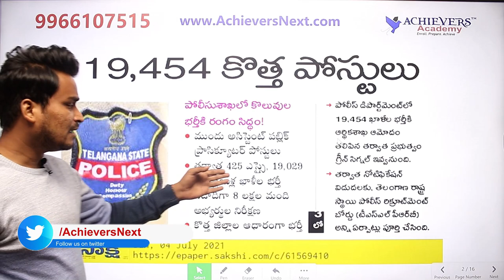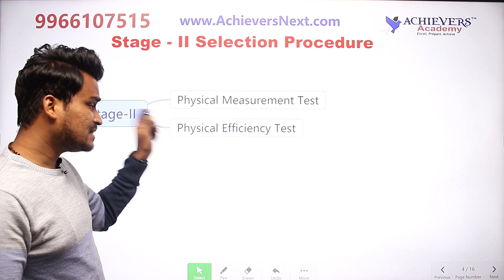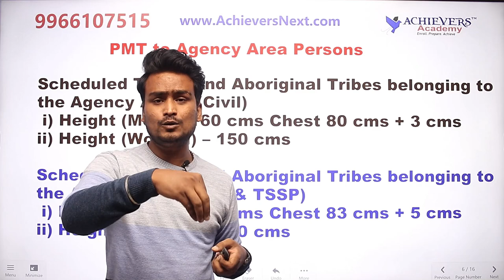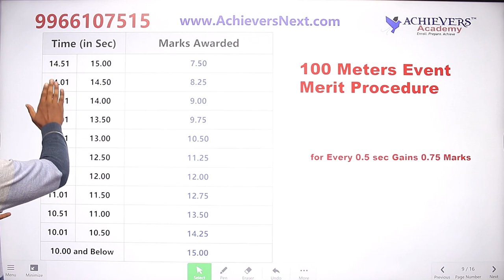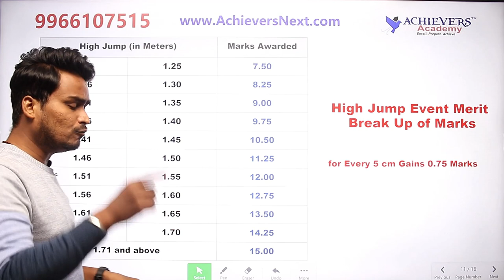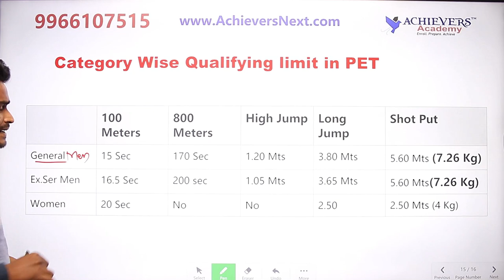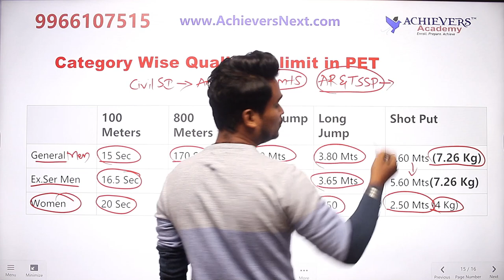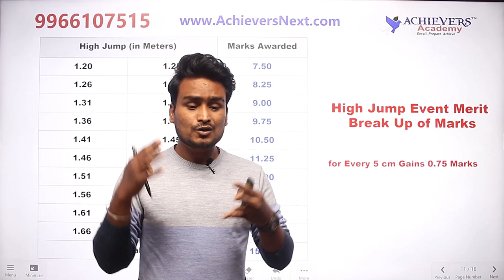TS SI Constable Notification 2022 | Police SI Constable Events Merit Procedure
▶️ Watch tslprb Police SI Constable Notification 2021 | Police SI Constable Events Merit Procedure by Achievers Academy

for #1 Online Coaching Classes for various competitive exams like to APPSC/TSPSC Group 1, Group 2, AP/TS Police SI & PC, RRB NTPC, AP/TS TET/DSC Exams by State-level Best faculty & Previous Achievers_Academy 🎯